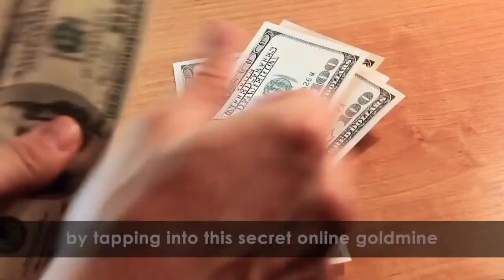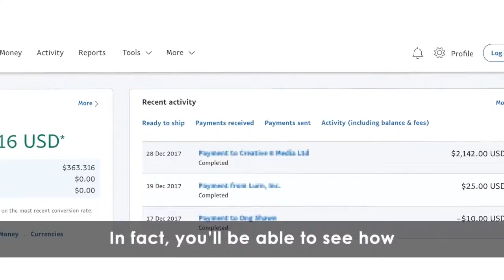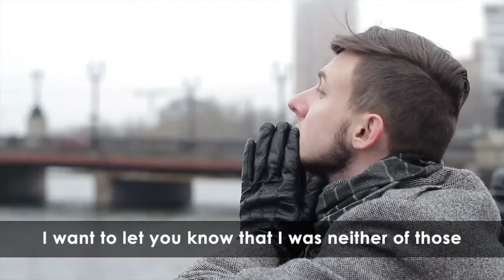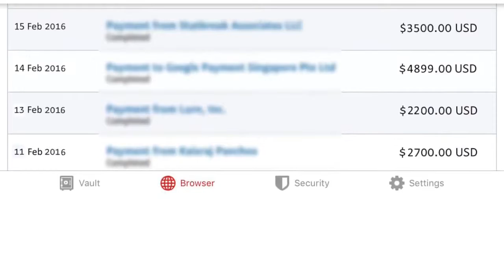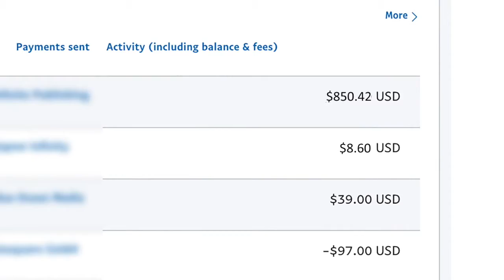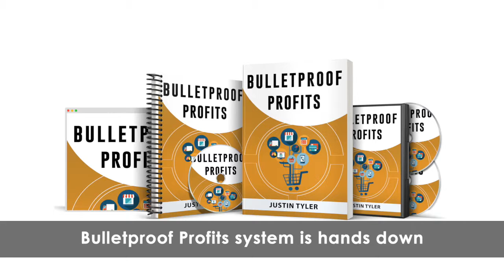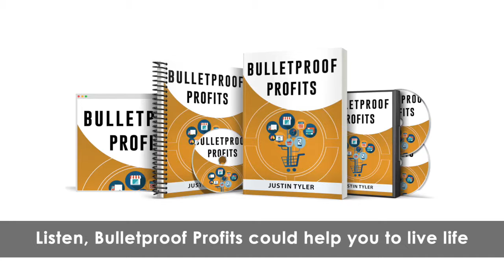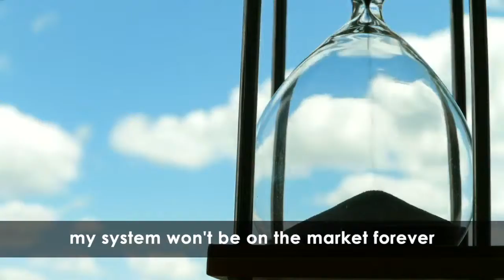Bulletproof Profits Fast Paypal System Make Easy Money Online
Learn the most powerful Training Platform that will help any MLM or Online Biz Op get more sign ups and Customers. Unified Duplicatable System to Automate Recruiting for you!
 Go here: ★★✅

In this video, I give you a bulletproof profit review.  I will give you what is contained in the product and the pros and cons.  Most of all if you can make money with the product.